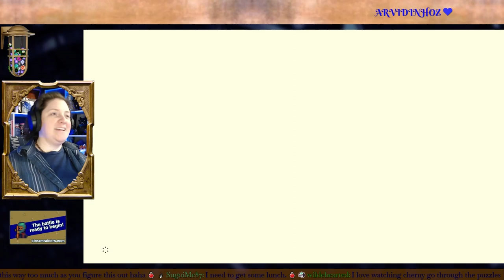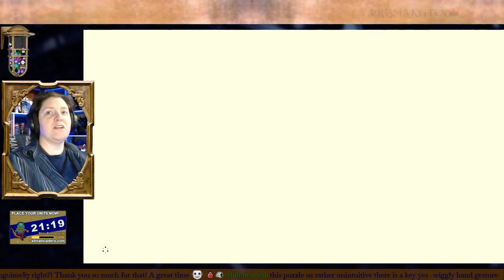Breath of the Wild | Stream 20 | Mountain Shade Library Presents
Join Cherny on their first blind playthrough of their first Legend of Zelda Game, Breath of the Wild.

Welcome to Mountain Shade Village!